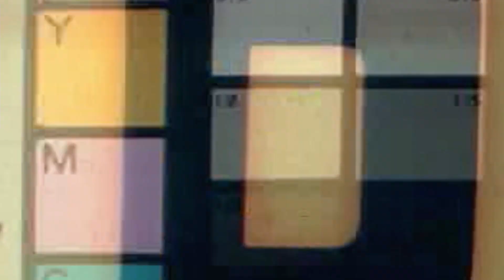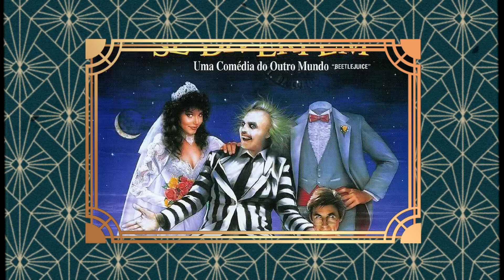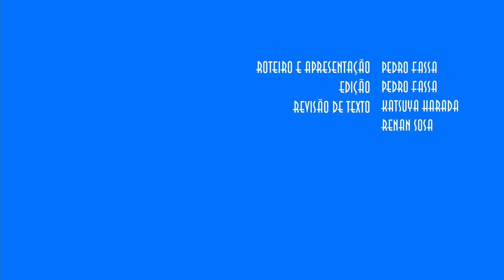O BATMAN DE TIM BURTON | Fassa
Fassa fala dos dois filmes do Batman dirigidos pelo Tim Burton, e sobre como eles representam essa versão do famoso morcegão visualmente.

◆︎◆︎Créditos◆︎◆︎
◆︎Roteiro, apresentação e edição - Pedro Fassa @thefassa
◆︎Revisão de texto - Katsuya Harada @katsuyaharada_ e Renan Sosa @renansosa00